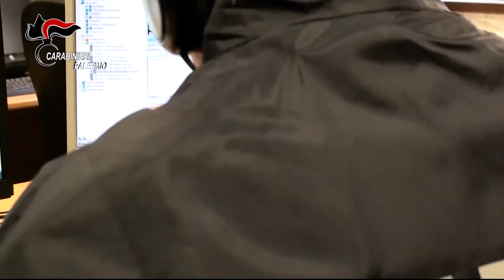FILODIRETTO MONREALE - Operazione Atena